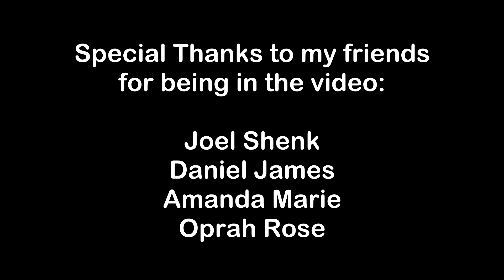WALK THE MOON - Shut Up and Dance PARODY: Don't Eat These Plants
WALK THE MOON - Shut Up and Dance PARODY: Don't Eat These Plants SONG AND MUSIC VIDEO

Original Song by WALK THE MOON

Background track by MaryMary the Artist